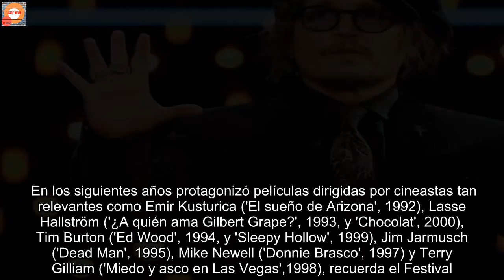Johnny Depp, tras recoger el Premio Donostia: "Lo llevaré siempre en la memoria"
No es la primera visita de Johnny Depp al Festival de San Sebastián, pero en esta ocasión no lo ha hecho para presentar película, sino para recoger el Premio Donostia que ha recibido "con humildad" y que ha agradecido "profundamente" a un certamen de cine "de verdad". "Es algo que nunca olvidaré, lo llevaré siempre en la memoria". Vestido con traje de terciopelo negro y gorra, Depp ha hecho su entrada en el Kursaal donostiarra, en cuyo exterior el público que no ha podido acercarse esta noche a la alfombra roja, sí se ha agolpado en la acera del otro lado de la avenida y ha aplaudido la llegada del intérprete estadounidense, que les ha saludado tras bajar del coche que le ha acercado desde el hotel al auditorio. Aplausos también dentro para el actor, que a los piropos del público, a los constantes "We Love You", ha respondido: "Yo también les quiero y estoy aquí por un único motivo, por la gente, porque el cine es para las personas y ellas son las que mandan".Johnny Depp, durante la ceremonia de recogida del Premio Donostia /EFE Para el certamen que lo ha distinguido y en especial para su director, José Luis Rebordinos, ha tenido palabras de "profundo" agradecimiento por concederle una distinción, que tras ser anunciada el pasado mes de agosto causó polémicas entre quienes veían inoportuno un reconocimiento debido a la batalla judicial que mantiene con su exmujer Amber Heard, que le ha acusado de maltrato. "Gracias a José Luis y a su fantástica manera de asumir las cosas", ha destacado el protagonista de 'Piratas del Caribe', para el que el certamen donostiarra ha defendido la presunción de inocencia. Y también ha dado las gracias a la gente que le ha inspirado y ayudado a seguir adelante, a la que le ha apoyado durante mucho tiempo. "Sois unos guerreros y siento los problemas en los que os hayáis podido meter por mi causa", ha resaltado Depp, que ha sido recibido en el escenario como un actor "inclasificable" que ha dado vida "a personajes únicos, carismáticos y excéntricos y, sobre todo, memorables".Admiradores de Johnny Depp jalean al actor en San Sebastián /EFEHomenaje a la trayectoria de Depp Antes de recoger el galardón, por la gran pantalla del Kursaal han desfilado algunas imágenes de la carrera del intérprete, que suma tres nominaciones a los Oscar, que ha obtenido un Globo de Oro y que también ha sido productor, además de director de algunos cortos y del largometraje 'The Brave'. Entre sus compañeras de reparto está Marion Cotillard, el otro Premio Donostia de esta edición, a quien Depp ha dado la "enhorabuena" y de la que ha dicho que es "una chica fantástica, maravillosa".Johnny Depp, con el Premio Donostia /Casi un centenar de personajes Desde su debut en 'Pesadilla en Elm Street' cuando tenía 21 años hasta la actualidad, Depp a dado vida a casi un centenar de personajes. 'El lágrima', escrita y dirigida por John Waters, participó en la sección Zabaltegi del Festival en 1990. Poco después, con 'Eduardo Manostijeras', llegó su primera